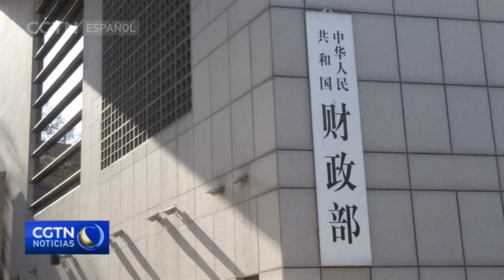China introduce medidas fiscales proactivas para estabilizar la economía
China ha introducido medidas fiscales proactivas y de varios tipos que persiguen estabilizar la economía. En palabras del viceministro de Finanzas, Xu Hongcai, China ha introducido más de 20 políticas fiscales de apoyo para reforzar el sector manufacturero y las micro y pequeñas empresas desde principios de año.